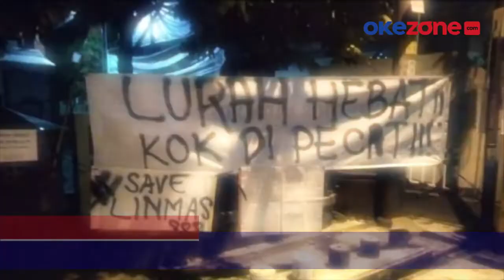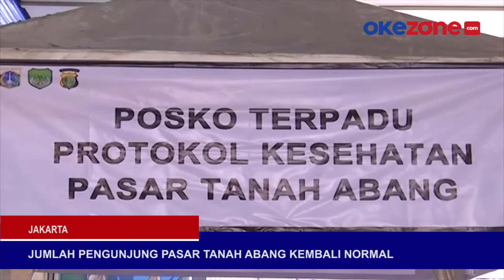TOPNEWS Penghina Pengguna Masker Ditangkap dan Pemudik Menangis saat Diminta Putar Balik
Inilah 5 berita pilihan tim redaksi OKE 5 NEWS(4/5). Penghina pengguna masker di salah satu mal di Surabaya ditangkap menjadi pilihan pertama OKE 5 NEWS kali ini. Video selengkapnya di